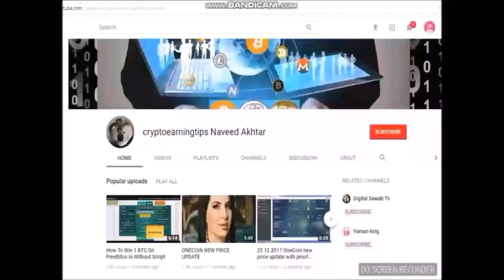Madison USA & Novosibirsk Rusia Onelife Events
Madison USA on Oct 29, 2018
Novosibirsk Rusia on Oct 28,18